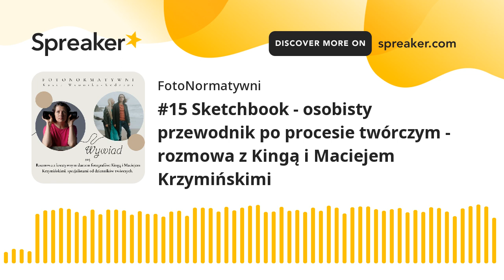#15 Sketchbook - osobisty przewodnik po procesie twórczym - rozmowa z Kingą i Maciejem Krzymińskimi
Po wakacyjnej przerwie zapraszam Was do wysłuchania niezwykłej rozmowy o procesach: twórczych, życiowych, rodzicielskich, artystycznych, kreatywnych.

Do tej rozmowy zaprosiłam wielkich miłośników i praktyków dzienników twórczych: Kingę i Macieja Krzymińskich.

Mam serdeczną nadzieje, że nasza rozmowa pełna rozważań, przypadnie również Wam do gustu i dacie się ponieść refleksjom na temat życia i procesów zachądzących w wielu artystach, że zainspiruje Was do jeszcze głębszych poszukiwań własnej tożsamości artystycznej.

Kinga i Maciej Krzymińscy to kreatywny duet fotografów, artystów i edukatorów, którzy z pasją odkrywają tematy związane z tożsamością, domem i emigracją.

Poznali się podczas studiów fotograficznych, z dala od domów rodzinnych, na Uniwersytecie Artystycznym w mieście Plymouth w Wielkiej Brytanii, choć ich miasta rodzinne w Polsce dzieli zaledwie 40-pare kilometrów. Od tamtej pory stali się partnerami nie tylko w pracy, ale i w życiu.

Od 2016 roku współpracują z agencjami fotograficznymi, od wielu lat współpracują z indywidualnymi artystami, realizują projekty społeczne i edukacyjne, spełniają się w roli fotografów środowiskowych, edukatorów na uczelniach oraz są autorami wielu różnych warsztatów kreatywnych, między innymi /peArspektywy/ oraz /SZKICbook/ czyli dziennik twórczy w pracy każdego twórcy i artysty.

Ich kadry to zbiór doświadczeń, autorefleksje oraz wspomnienia które mimo, że bardzo subiektywne, to dzięki wnikliwym obserwacjom oraz uważnym analizom w subtelny sposób nawiązują intymny dialog z odbiorcą, i w ten sposób dziś komunikują się ze światem.

Aktualnie mieszkają na stałe w Wielkiej Brytanii, z widokami na morze i szumem fal w tle, budują swoje gniazdo rodzinne wychowując dwóch synów.

Zapraszam do wysłuchania rozmowy z Kingą i Maciejem, będziemy rozmawiać o ich podejściu do życia z szeroko otwartymi oczami, o pasji do celebrowania surowego, niefiltrowanego piękna codziennych doświadczeń oraz o tym jak dziennik twórczy czyli /SZKICbook/ pomógł im rozwijać projekty fotograficzne i działania artystyczne.
Odkryjcie razem z nami harmonijną mieszankę szarej(a szarość ma intrygującą paletę odcieni)rzeczywistości, sugestywnych snów i mglistych wspomnień które charakteryzują twórczość tego wyjątkowego duetu.

Zapraszamy!